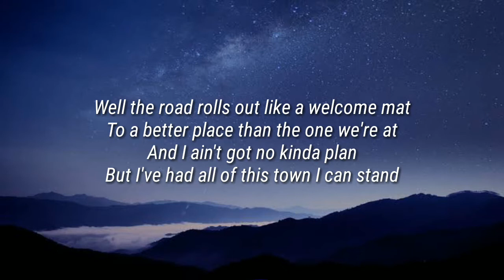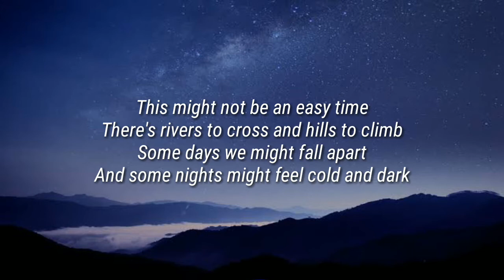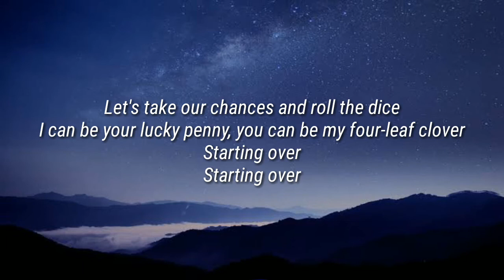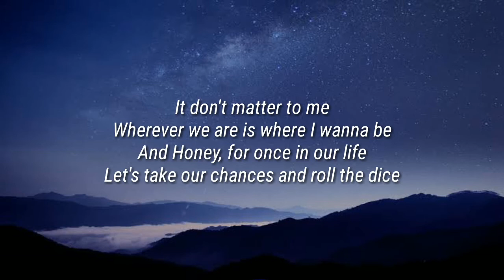Starting Over Chris Stapleton (lyrics)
[Verse 1]
Well the road rolls out like a welcome mat
To a better place than the one we're at
And I ain't got no kinda plan
But I've had all of this town I can stand
And I got friends out on the coast
We can jump in the water and see what floats
We've been saving for a rainy day
Let's beat the storm and be on our way

[Chorus]
And it don't matter to me
Wherever we are is where I wanna be
And Honey, for once in our life
Let's take our chances and roll the dice
I can be your lucky penny, you can be my four-leaf clover
Starting over

[Verse 2]
This might not be an easy time
There's rivers to cross and hills to climb
Some days we might fall apart
And some nights might feel cold and dark
But nobody wins afraid of losing
And the hard roads are the ones worth choosing
Some days we'll look back and smile
And know it was worth every mile

[Chorus]
Starting over
Starting over

[Outro]
It don't matter to me
Starting over
Starting over
Oooh, ooh-ooh-ooh
Oooh, ooh-ooh-ooh

Starting Over, Chris Stapleton, Starting Over Chris Stapleton, Chris Stapleton Starting Over, lyrics Chris Stapleton, Chris Stapleton lyrics, Starting Over